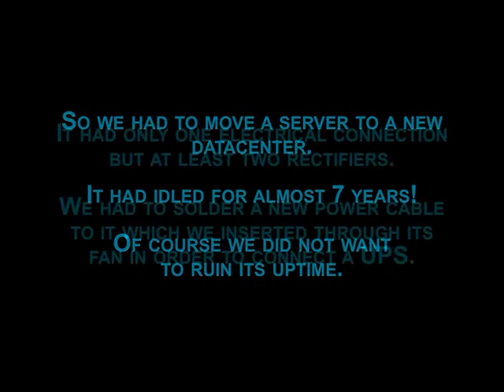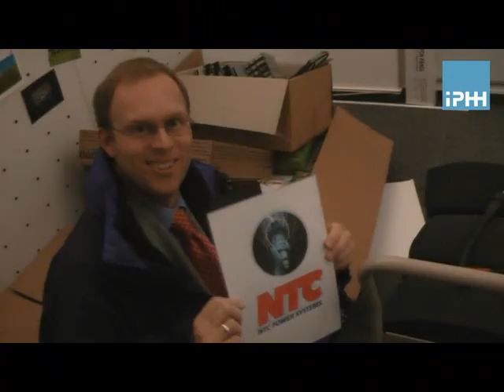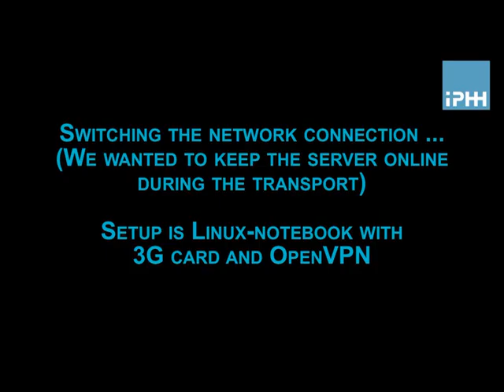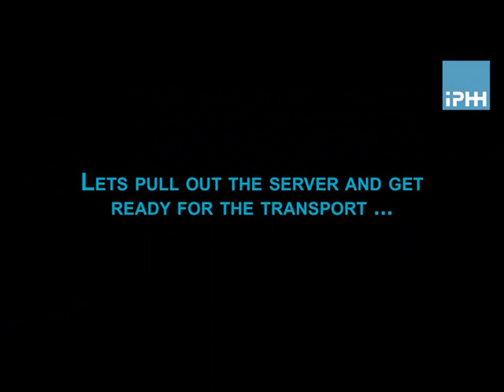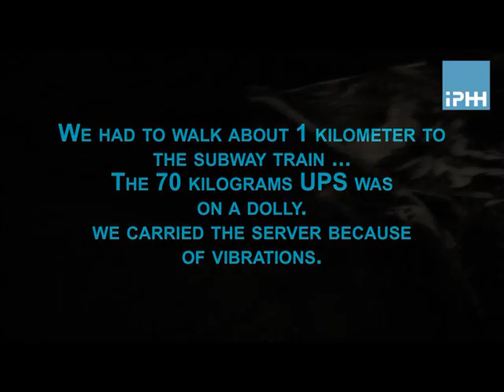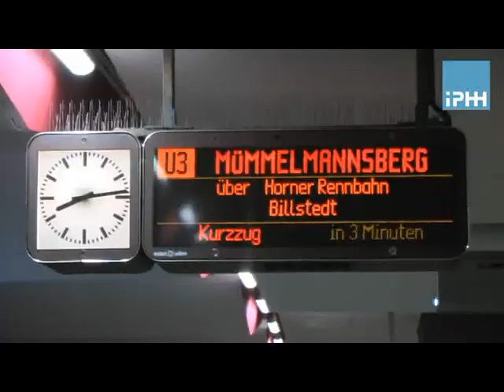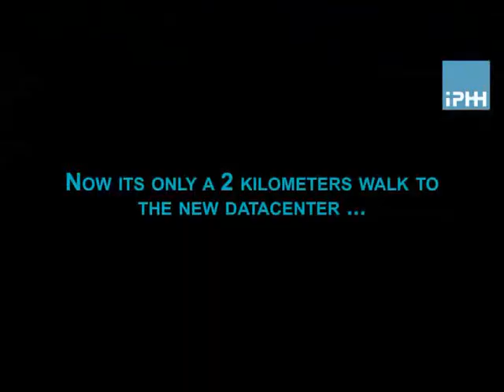Moving online webserver using public transport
Five guys moving a server to a  new datacenter without shutting it down. Without cutting it off from the internet. And as using a car would have been too easy, they used public transport.